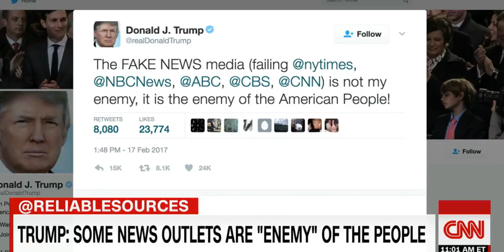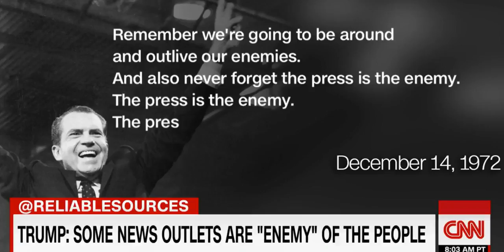News !!! Is Trump a DICTATOR CNN host ATTACKS Donald Trump s media attacks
CNN’s Brian Stelter: Donald Trump’s Attacks on Press Are ‘Verbal Poison’ Stelter said, “Poison. That’s what it is. It’s a verbal form of poison.” The CNN panel even compared Trump to Stalin and Hitler.

CNN’s Brian Stelter kicked off today’s Reliable Sources by criticizing not just President Trump‘s tweet calling the media the “enemy,” but his overall attacks on the press.

He said this may just be words and not actions, but “some of his actions are about the media” and they have an impact on the general public.

Stelter even brought up the Nixon comparisons people have drawn––given how the late president once called the press the enemy too––and spoke to Carl Bernstein about that comparison.

And if anything, Bernstein argued, Trump’s attacks on the press are “more treacherous” than Richard Nixon‘s.

Watergate journalist Carl Bernstein has attacked Donald Trump’s “lying” and said his attacks on the media are more treacherous than those of Richard Nixon, the president he helped bring down.

Bernstein, whose reporting with Bob Woodward and Ben Bradlee helped exposed the Watergate scandal of the 1970s, has told his 26,000 twitter followers: “The most dangerous ‘enemy of the people’ is presidential lying – always. Attacks on the press by Donald Trump [are] more treacherous than Nixon’s.”

Apparently questioning Trump’s mental stability, Bernstein added: “Real news (not fake) is that Donald Trump is trying to make conduct of the press the issue instead of egregious (and unhinged) conduct of POTUS [President of the United States].”

Bernstein’s tweets appear to be a response to Donald Trump calling his journalistic critics “enemies of the people”.

This itself followed a chaotic press conference in which Trump called the assembled journalists dishonest, accused a Jewish reporter of lying and ordered him to sit down, and told a black reporter asking about the Congressional Black Caucus: “Are they friends of yours? Set up a meeting.”

While the President’s press conference performance was widely mocked, his enemies of the people comment drew comparisons with despots like Stalin and Mao Zedong who had a habit of using the phrase about opponents shortly before they died or “disappeared”.

Trump is far from being the first US President to attack the media. As far back as 1807 President Thomas Jefferson was complaining: “Nothing can now be believed which is seen in a newspaper. Truth itself becomes suspicious by being put into that polluted vehicle.”

Nixon was also notorious for his hatred of the press. He publicly raged against “distorted” and “hysterical” reporting, and in December 1972, while being pursued by journalists including Bernstein over Watergate, he privately told Henry Kissinger that the press was the “enemy”.

No US Presidents before Trump, however, are thought to have gone as far as publicly declaring sections of the media “enemies of the people”, and Bernstein has repeatedly alleged that Trump’s paranoia, attacks on the press and “factless madness” are worse than Nixon’s.

In December, after Trump had been elected but before he took office, Bernstein said: “No president, including Nixon, [is] so ignorant of fact and disdains fact in [the] way Donald Trump does. [He] creates/thrives in truth-free zone.”